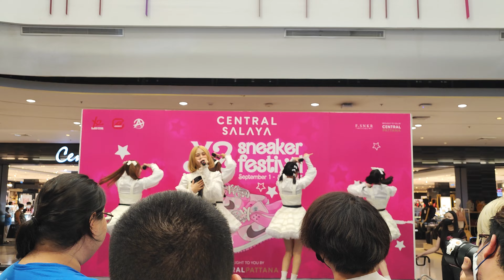Sora! Sora! @ X2 Sneacker Festival - Central Salaya【4K 60FPS】